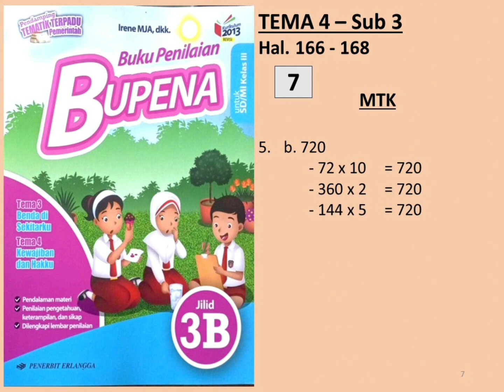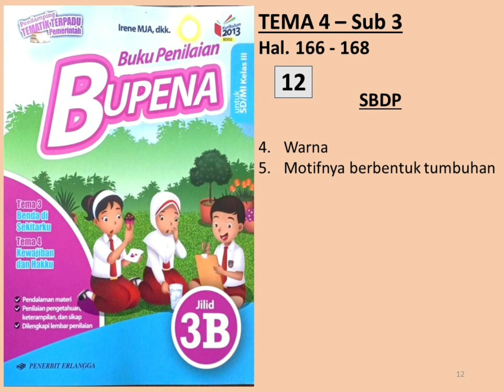BUPENA 3B - Hal. 166 - 168 | Tema 4 Sub 3 - Latihan Subtema 3